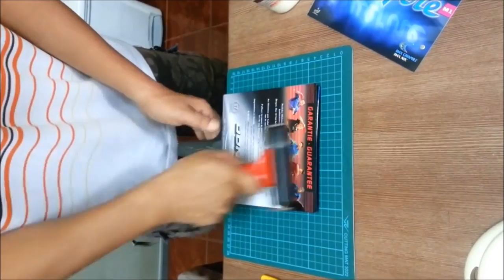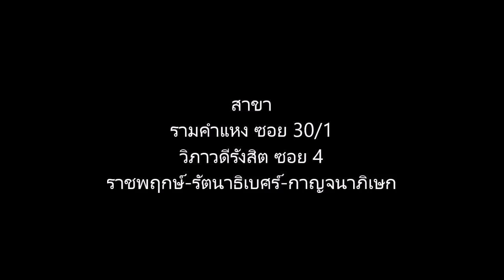วิธีการประกอบยางปิงปอง